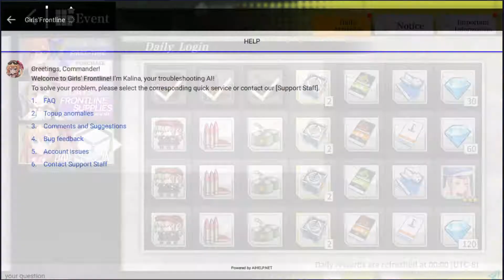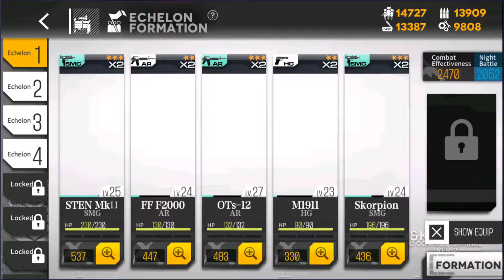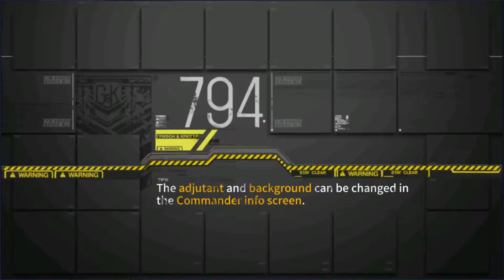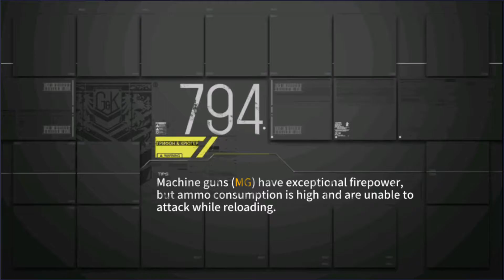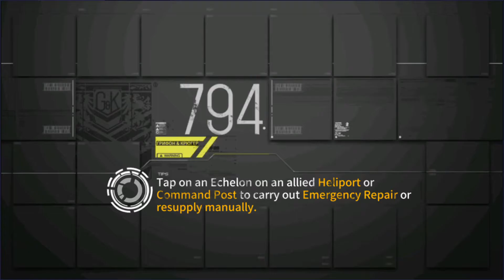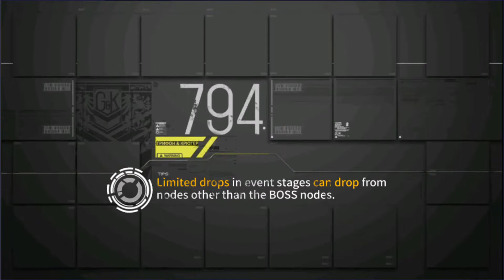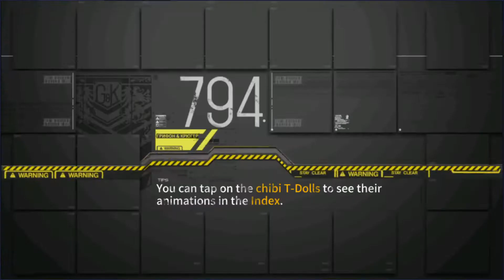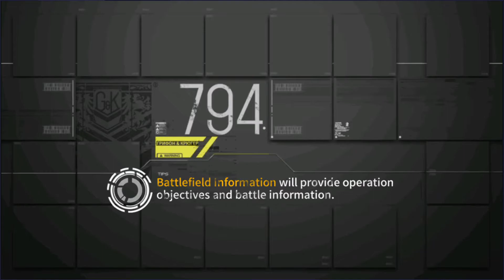Girls' Frontline Generalist's Guide || Pt. 3 || On to Chapter 2!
In this part we will go over combat simulations, a bit of research and a more concrete objective of clearing up to stage 2-3 so that you have an efficient experience grinding stage to get your dolls to level 30 with minimal issues. You can do this with 2 battle echelons or go the extra mile and keep one of your echelons on logistics and keep a dummy echelon at the command post on this stage and swap out which of your combat echelons level up in between runs to get the best out of your time and taking advantage of repair times. In the event that resource management becomes an issue here, then just double back and let your resources build up naturally again then come back the next day (I don't think this should be an issue though since your dolls won't eat through ammunition quite yet since they have low links).

So as a checklist, by next video it will be expected that you have commander level 12, have cleared chapter 1 and chapter 1 emergency stages with a gold and a silver medal, and you have at least 1 level 30/3x AR/SMG team with a supporting minimum level 10/2x AR/SMG team. I would recommend building 2 AR/SMG level 30/3x teams with 2 ARs, 2 SMGs and 1 HG in the middle of the echelon (even if you aren't getting the best out of your tiles, it should work sufficiently so don't worry).

In the next episode we will be clearing the entirely of chapter 2.